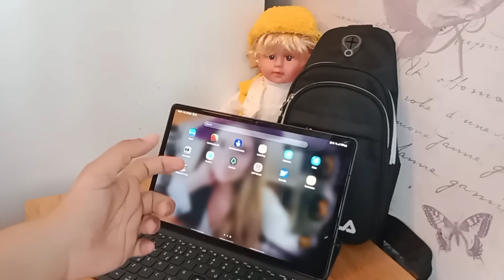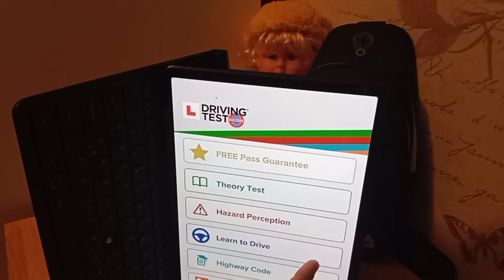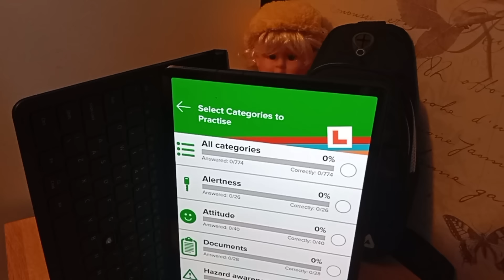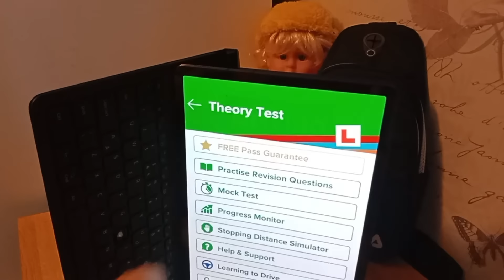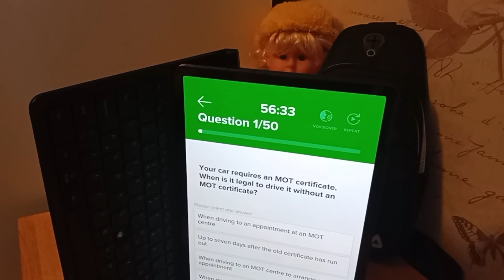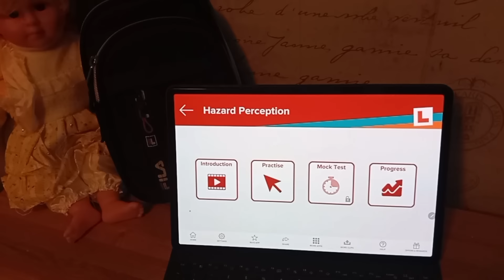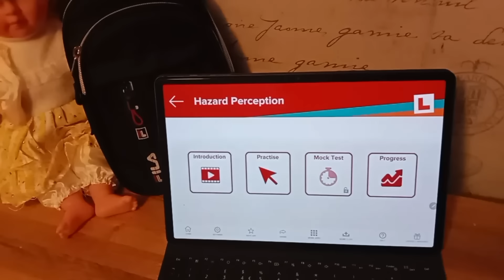All you need to know about the driving theory test and how to pass it UK DVSA theory test for car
All  you need to know about the driving theory test and how to pass it
UK  DVSA theory test for car.

Guide to what happens during the theory test and how to pass it - including the multiple-choice questions and the hazard perception test.

UK DRIVING TEST TIPS ;

In this video I have discussed best tips to pass dvsa​ drving_theory_test​ in just 1 week and best app​ to follow for multiple choice questions and hazards_perception​